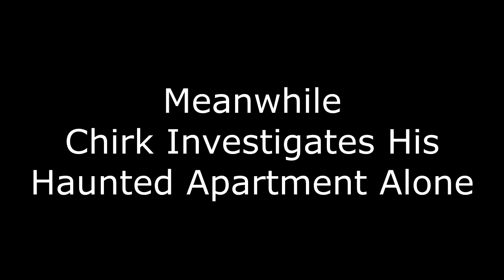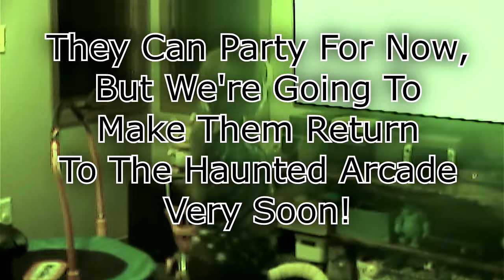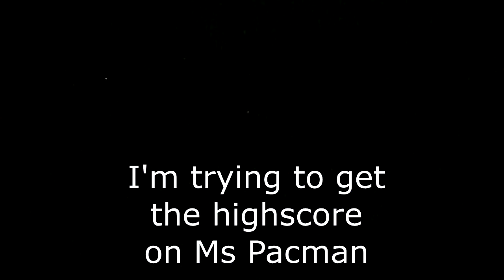Specter Speakers EPISODE 1: A Playful Spirit Spooky and Wacky Greeley Colorado Ghost Hunts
Specter Speakers EPISODE 1:  A Playful Spirit In Madame Zeldo's Basement. Ghost investigations with the kids crew at a haunted arcade, Zane and Chirk at Madame Zeldo's basement and Chirk's apartment. Spooky, wacky, fun and Funny!